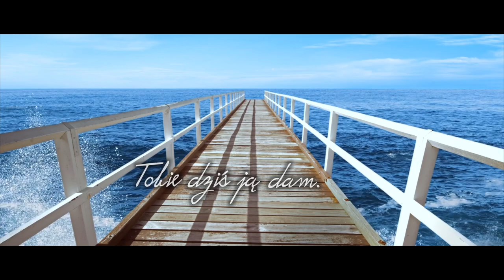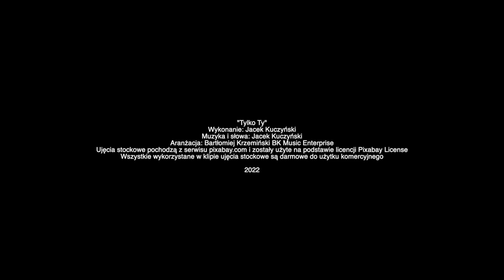Jacek Kuczyński - Tylko Ty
Muzyka i słowa: Jacek Kuczyński
2022